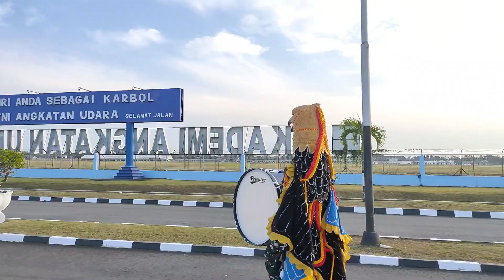MEMASUKI KSATRIAN AKADEMI ANGKATAN UDARA - Drumband AAU Gita Dirgantara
Drumband Gita Dirgantara AAU - Tour de Campus Akademi Angkatan Udara 17 Juli 2022

Tour de Campus Akademi Angkatan Udara Yogyakarta
Air Force Academy
TNI AU

drumband aau,
drumband gita dirgantara aau,
drumband gita dirgantara,
drumband tni,
drumband tni au,
gita dirgantara aau,
gita dirgantara,
akademi angkatan udara,
military marching band,
indonesian air force academy,